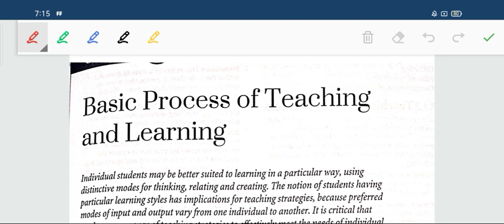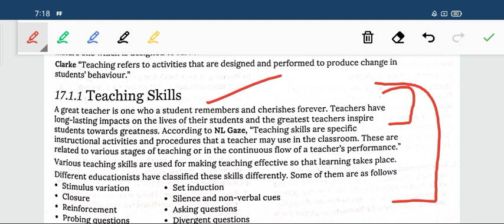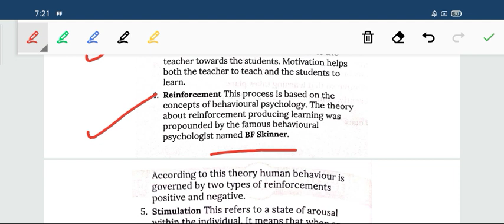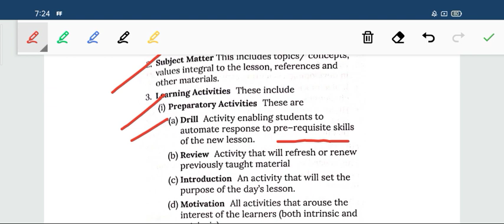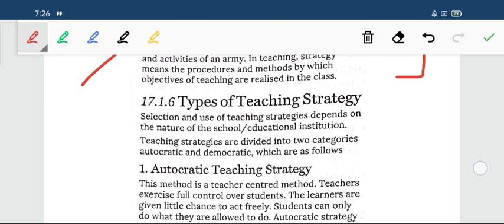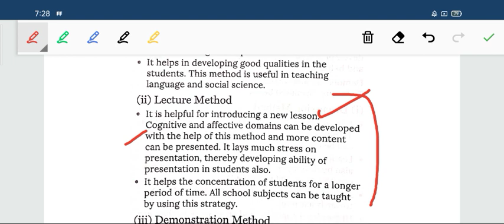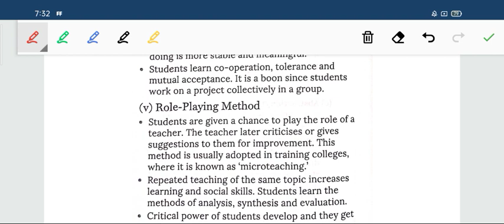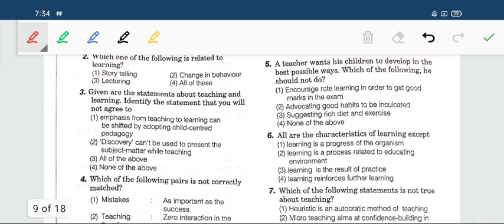Basic Process Of Teaching and Learning //Autocratic & Democratic Teaching Strategy//TET//CTET